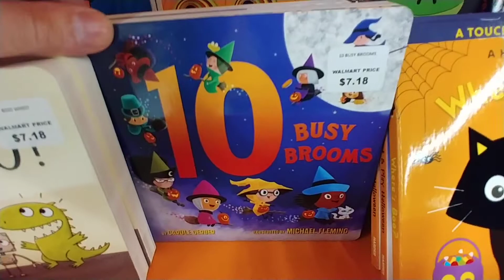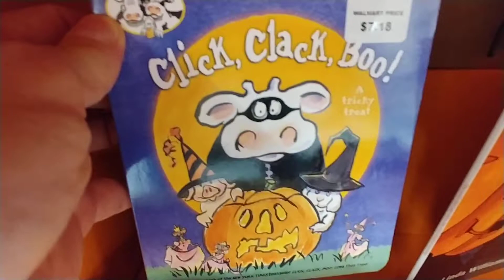Kid's🎃Halloween Books Pt.3 Walmart 2019